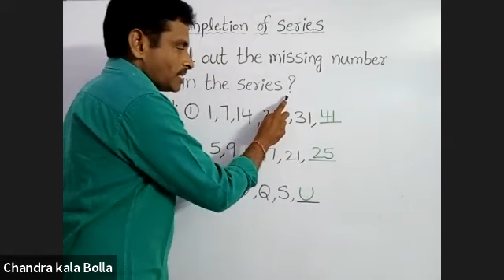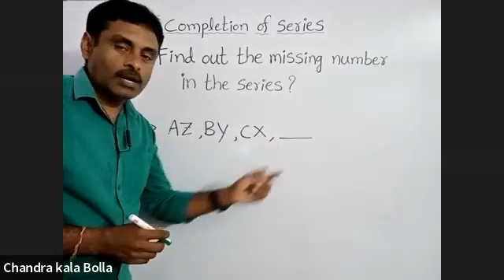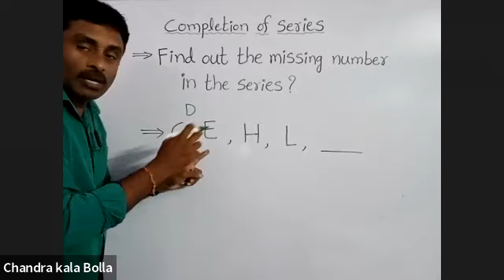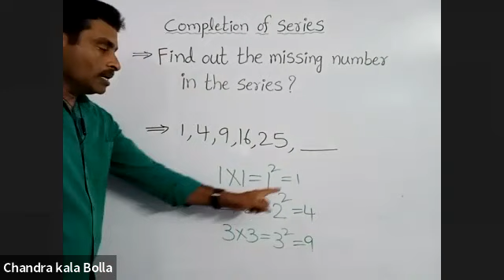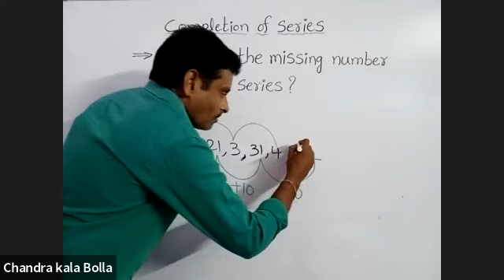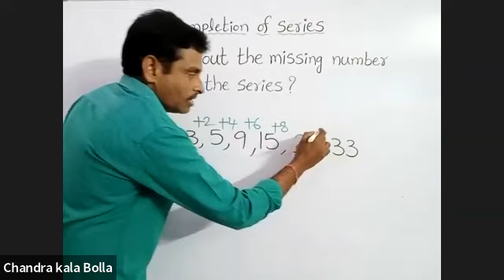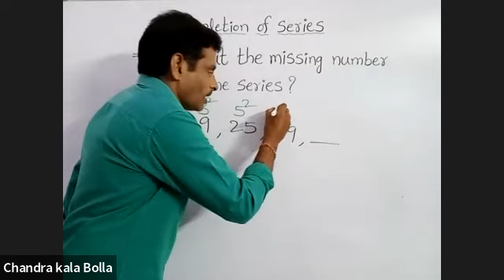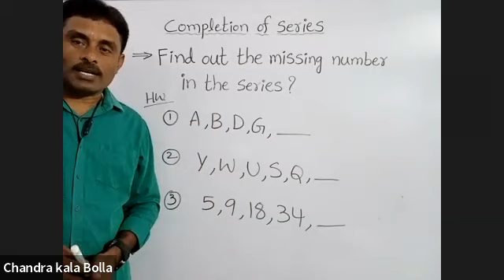FREE COACHING sainik navodaya freecoaching | navodaya coaching in telugu